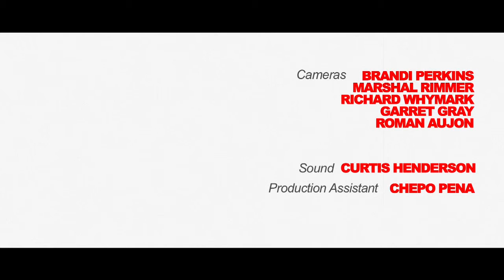WHITE DRESS - The Kill LIVE at The Good Music Club